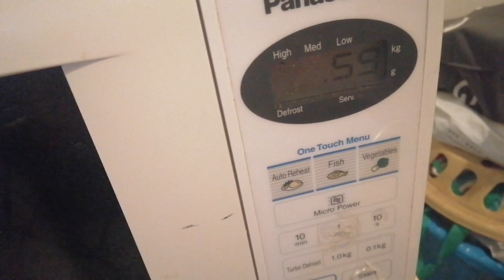pusang gala na umay na sa manok (pusang laging bumibisita dito sa villa)